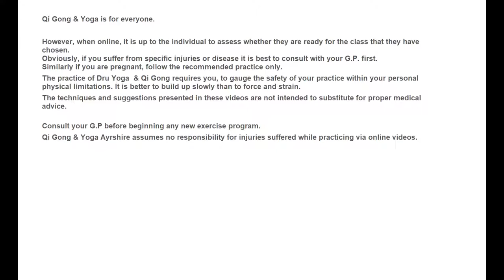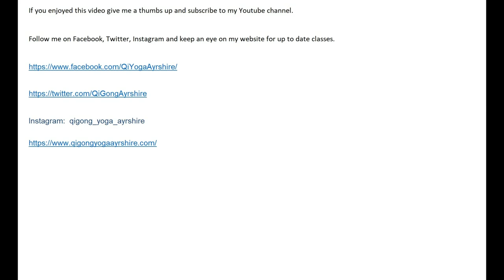Dru Yoga Class Cat - inversion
Cat, dog, sun sequence, inversion